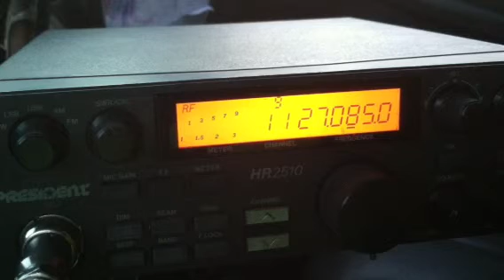808, Modsquad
CB